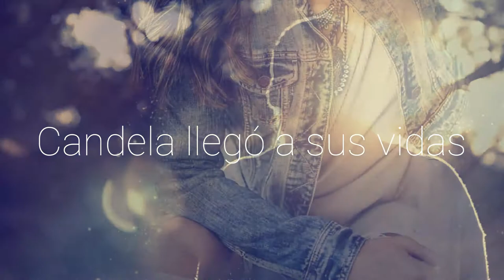Booktrailer OJOS DE CARAMELO de Mar Deneb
Basado en el libro ARDO POR TI, CANDELA (2016) de Mar Deneb, de género literario romántico erótico, OJOS DE CARAMELO (2018) es un relato sobre una visión diferente, fascinada y entretejida tras las candilejas de la nueva vida que afrontó Candela en aquellas páginas.

Otro ángulo sobre una historia que levanta pasiones y que nos relata las luces y tinieblas de un personaje cuyos cimientos fueron removidos por unos ojos acaramelados que lo desnudaron, en cuerpo y alma, con el fuego de sus pupilas…

DEDICATORIA
A Eros,
ese dios desconocido,
que surge entre las cenizas ardientes
de las brasas del amor,
tras las cortinas descorridas
de la libertad.

MONTAJE: Mar Deneb.